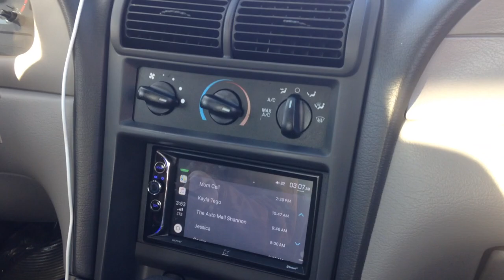What happens when you ask syri to talk nasty or dirty plus sound of 2 12 inch subs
heres just a random video of my aunt and uncles former neighbor  and i inside his 2003 ford mustang  i dont own the rights to the music or the material i have 0 control over what is being played on the radio heres what happens when u ask it to talk nasty or dirty to you and plus the sound of two 12 inch subwoofers in the back of his car just testing the waters as to what ppl wants to se other than claw machine videos etc leave a like and comment down below my aunt and uncles friend was just showing me what syri says when u ask it to do something